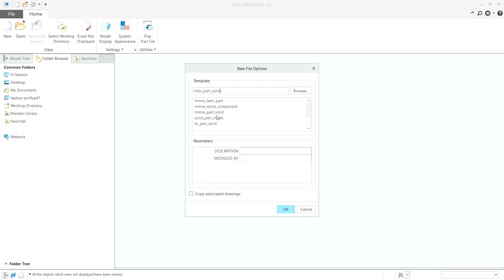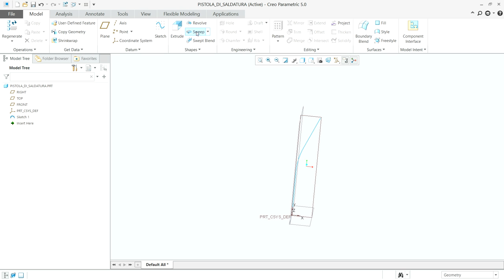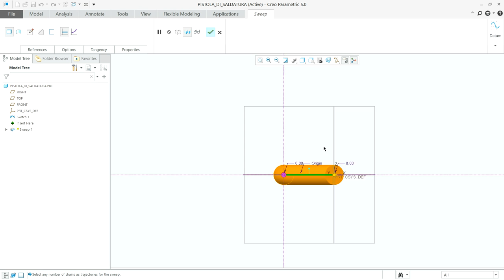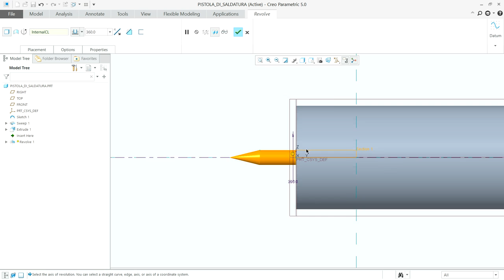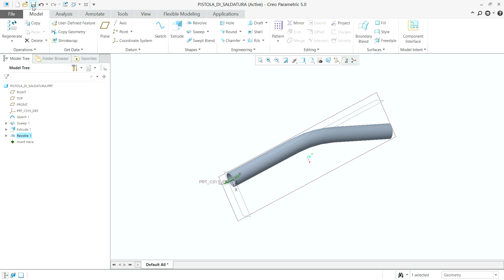Robort jand welding pistola di saldatura